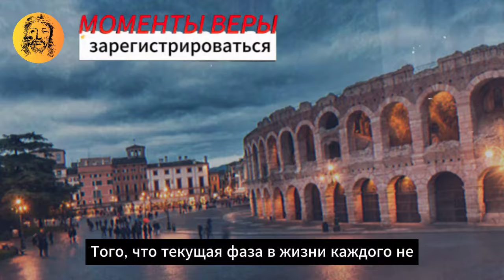💌 Узнайте сейчас, почему он все время думает о ва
💌 Узнайте сейчас, почему он все время думает о вас... и не так, как вы думаете...